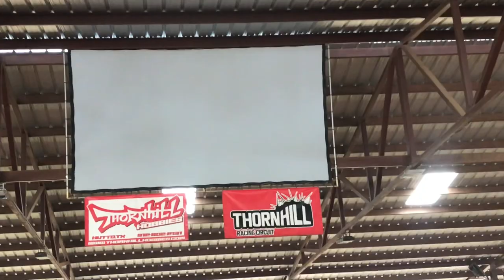Texas Day 1 Track 1 - Thornhill Racing Circuit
Over the next 5 weeks, you will join us in reliving the memories from our RC Racing journey, track to track and state to state.